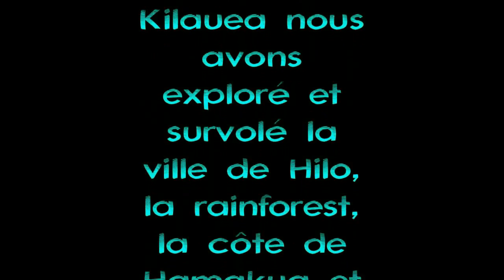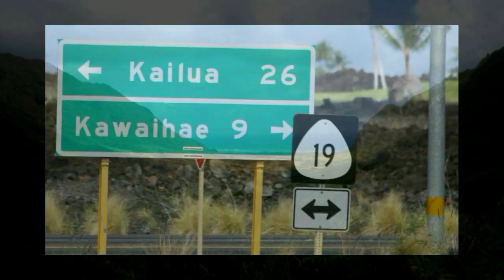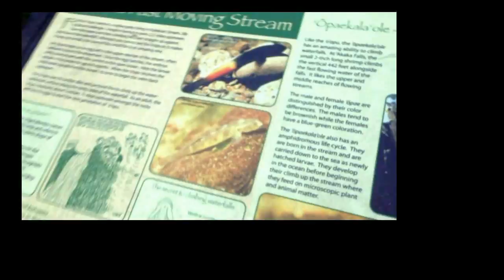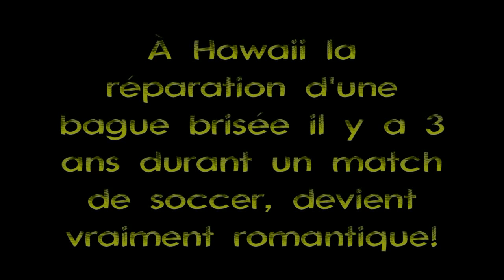hawaii * part II let’s fly over BIG ISLAND and surprise for Chantal*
hawaii 20 14 part II Aloha,dans cet épisode nous avons survolé la région d'hilo et la côte de kona et assisté à un spectcle de Luau.